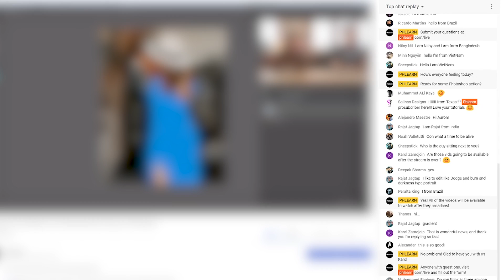PHLEARN is going LIVE! | Pen Tablet Giveaway | April 5th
Join us for our live broadcast and chat with the PHLEARN team, meet other members of the PHAMILY, and have a chance to win some great prizes!

Best of all, Aaron will be editing YOUR images during the broadcast! Be sure to include a description of what you would like Aaron to work on in Photoshop.